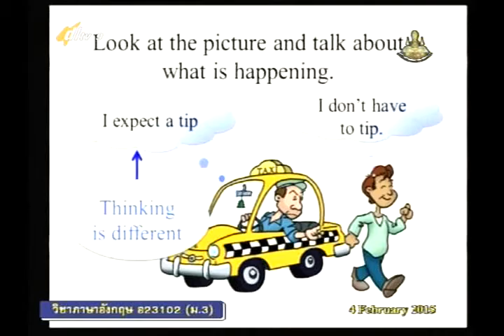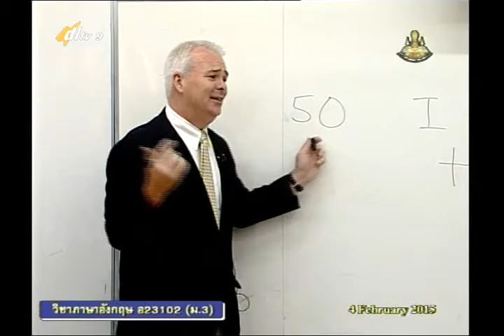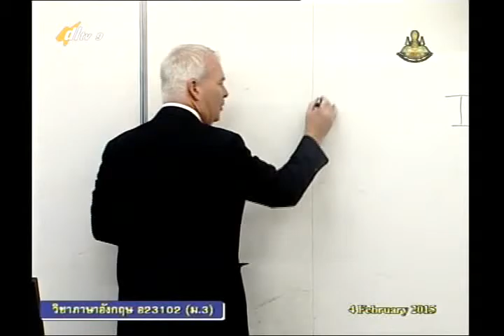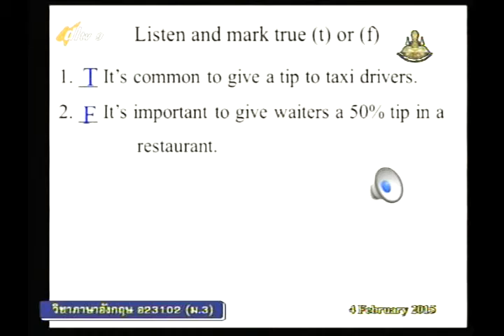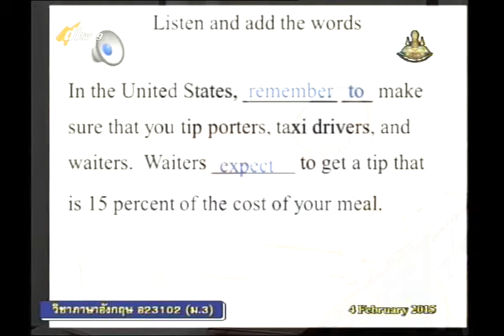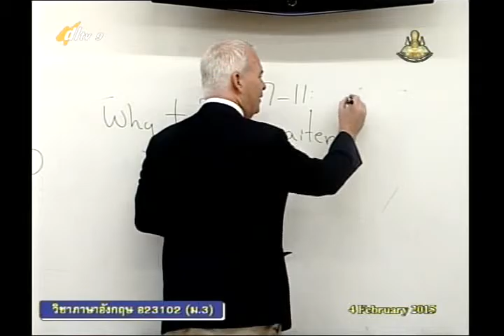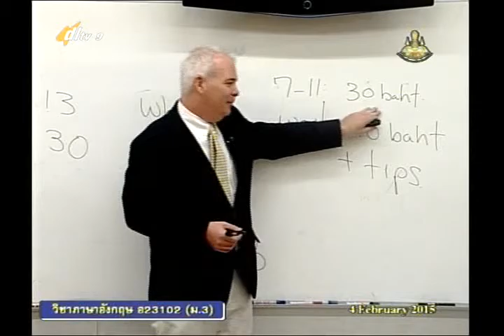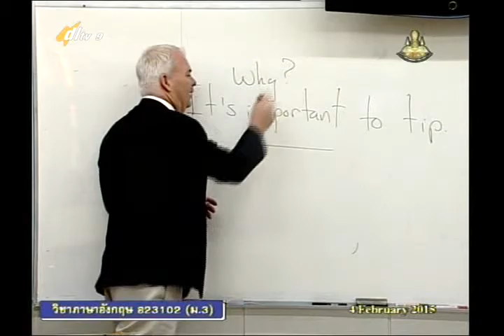042C+9180258+อ+Mega Goal3+engm3+dl57t2